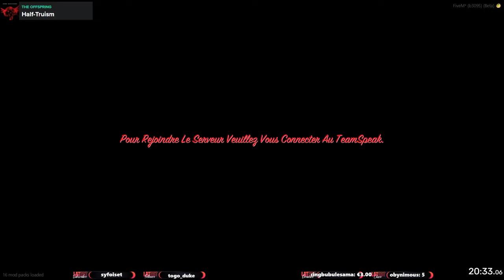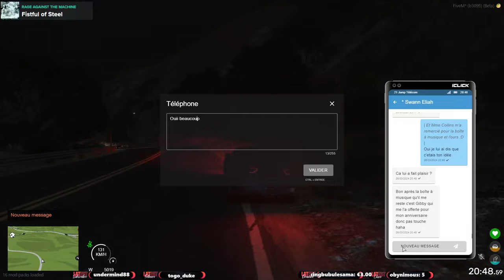Allan Regnam - N°2 La Mano | 21 Jump Click | S10 Ep 22